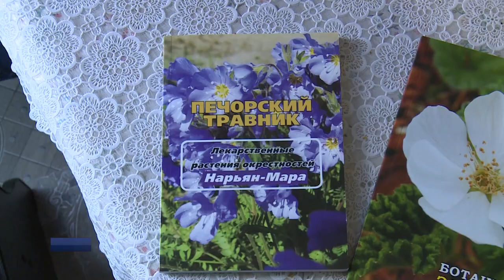СБОР ДИКОРОСОВ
Лето - время для сбора грибов, ягод, трав и шишек. Что готовят жители Ненецкого округа из дикоросов, какие есть необычные рецепты и как не потеряться в лесу?